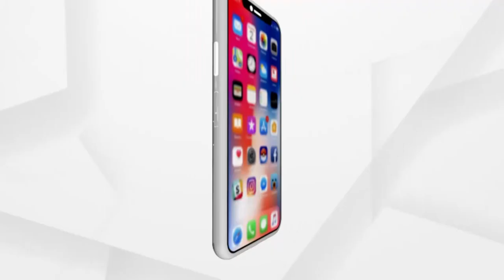ରାସ୍ତା କଡ଼ରେ ରହୁଥିବା ଅସହାୟ ଲୋକଙ୍କୁ ରନ୍ଧା ଖାଦ୍ୟ ଯୋଗାଉଛନ୍ତି ସାର୍କ ଫାଉଣ୍ଡେସନ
ମହାମାରୀ କରୋନାର ସଂକ୍ରମଣକୁ ରୋକିବାକୁ ରାଜ୍ୟରେ ଲକ ଡାଉନ ଏବଂ ସଟ ଡାଉନ ଜାରି କରିଛନ୍ତି ରାଜ୍ୟ ସରକାର ଏତିକି ବେଳେ ସାର୍କ ପକ୍ଷରୁ ଦୈନିକ 2 ଶହରୁ ଅଧିକ ଲୋକଙ୍କୁ ରନ୍ଧା ଖାଦ୍ୟ ପ୍ରଦାନ କରାଯାଉଛି